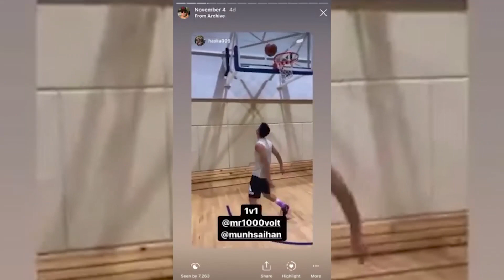LAST NOMAD 1vs1 Episode 4 (Mr.1000volt vs Munhsaihan) GUEST HOST: KAI a.k.a KAIZENeO (AIMAR)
Last Nomad 1vs1 4deh dugaariig min irj chimj ugsun zaluusda bugdend n bayarallaa. saihan tulaan bolsoon guys enjoy